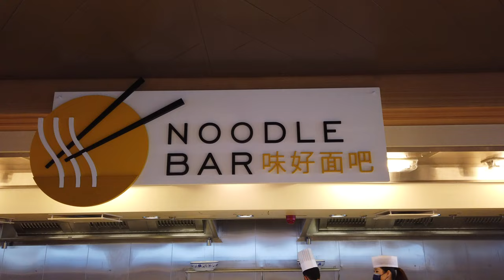Noodle Bar | Royal Caribbean Cruises | Spectrum Of The Seas